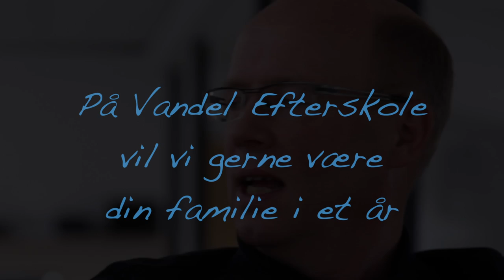Vandel Efterskole Skolefilm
Mangfoldighed, nærvær og solid boglig undervisning er det vi er kendt for på Vandel Efterskole